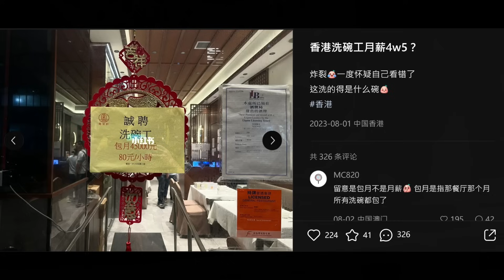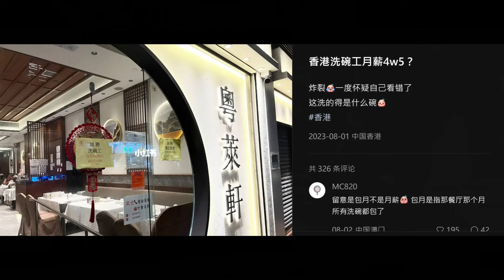🔴小紅書瘋傳香港月薪4萬5請洗碗工！內地網民排大隊爭住報名做！原來4.5萬一個月有古怪？一日要做足十幾個鐘？｜CC字幕｜Podcast｜日更頻道